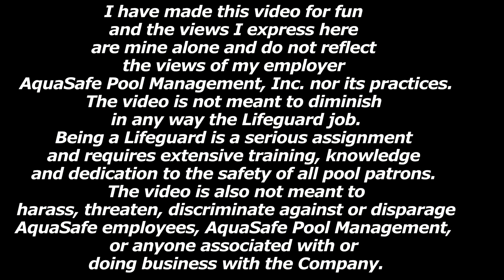Lifeguarding could also be fun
Lifeguard Fun.
Incredibly funny video from Michal. Thank you for submitting it!